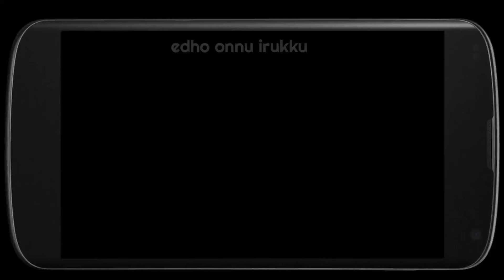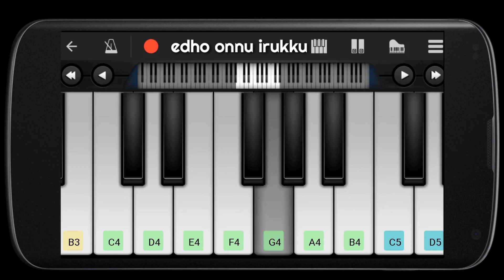🔴Video: Kaththi Movie Theme Music in Perfect Piano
NOTES:
FF#FD#FF#G#(2)
FF#FD#FF#FD#FF#FF#FF#D#
FF#FD#FF#G#F#G#AG#F#FD#
FF#FD#FF#G#F#G#AF
FFGG#F FGG#F FGG#FGG# GG#A#
FFGG#F FGG#F C1G#GF D#FGF